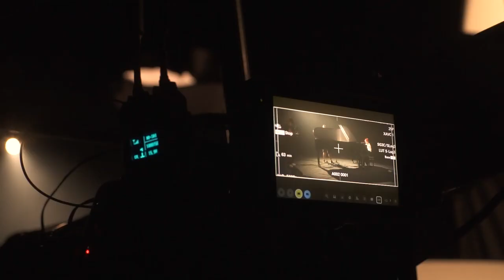Isyana Sarasvati - Solo Piano Version | Behind The Scene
Isyana Sarasvati shows her stunning display of her talent and versatility through the piano version. With her team, she executed her ideas and brought her vision to life so that people can feel her moving performance. In an intimate setting and powerful performance, get a glimpse into the creative process that made it all possible.

Credits
Composer - Isyana Sarasvati
Lyrics - Isyana Sarasvati
Arrangement - Isyana Sarasvati
Audio Record & Supervision - Lulud Pambudi
Mixing & Mastering Engineer - Bonar Abraham

Executive Producer - REDROSE RECORDS
BTS solo piano version video by Mikho Prabowo
Solo piano version video production by Kama production & Kans Studio
Photography : Sancoyo Purnomo, Gumilang Suryo Aji
Make Up Artist : Yoan Yuana
Stylist : Astecat
Personal Assistant : Hartuti
Talent Team : Aliedza Fawzia, Desiana Jasmin

Supported by
SOUNDVERVE STUDIO
YAMAHA MUSIK INDONESIA

Isyana Sarasvati’s Music are available on all DSP